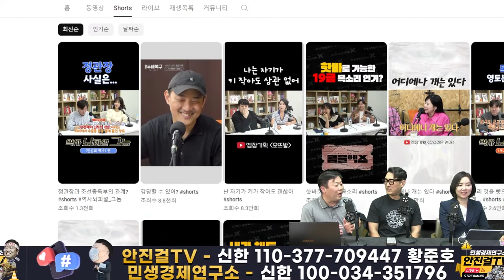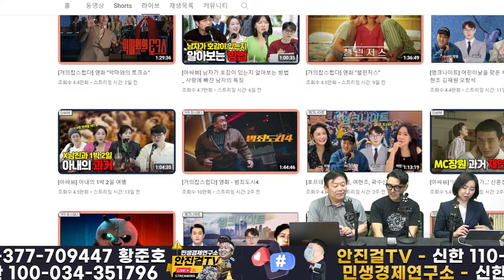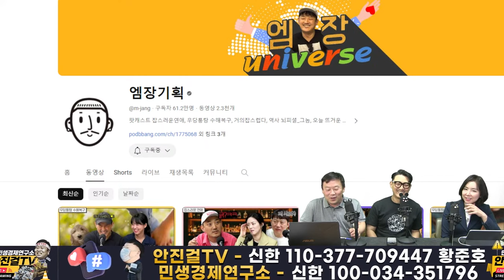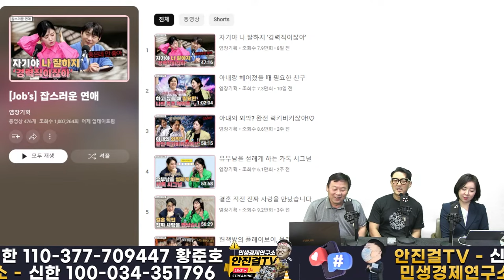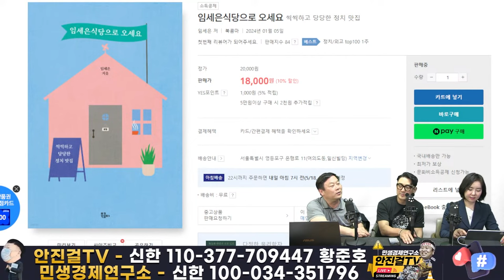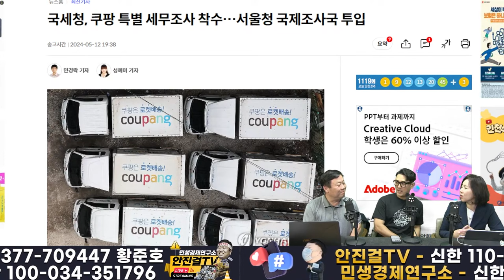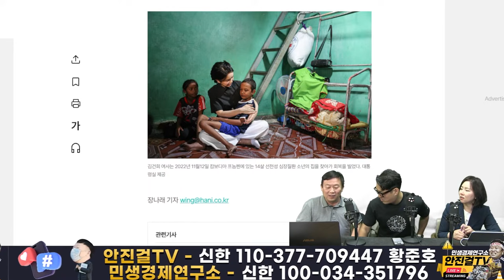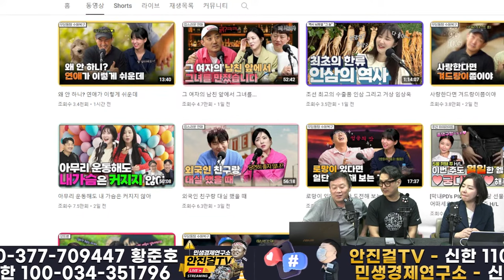🔥재방송🔥_역시 mc장원❗시사-개그-연예-야설(❓)까지 못하는 것 없는 팔방미인❗엠장기획 더욱 흥하시라❗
📌출처▶▶재방송